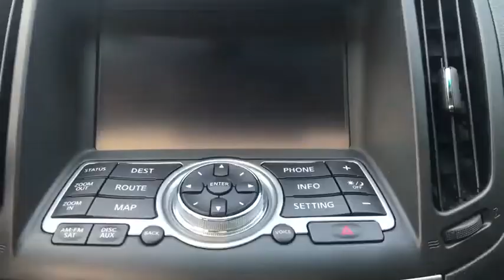2015 INFINITI Q40 Massapequa, Huntington, Hempstead, Long Island, Nassau NY 8633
Black Obsidian [LISTING TYPE] 2015 INFINITI Q40 available in Massapequa, New York at Infiniti of Massapequa. Servicing the Huntington, Hempstead, Long Island, Nassau NY area.